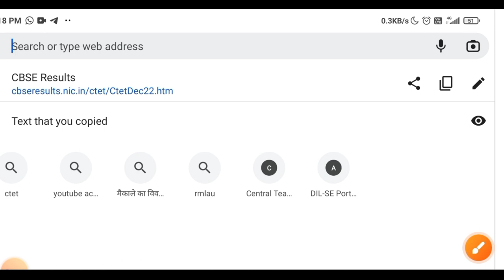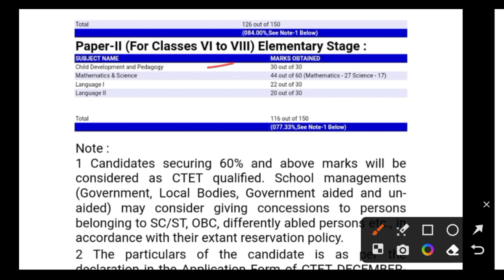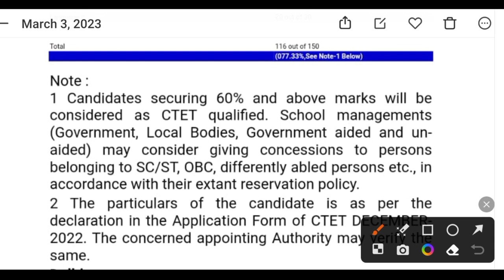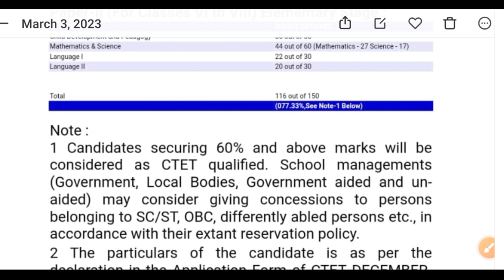Ctet result declared सीटेट परिणाम जारी / CTET RESULT // ctet result declared 2023